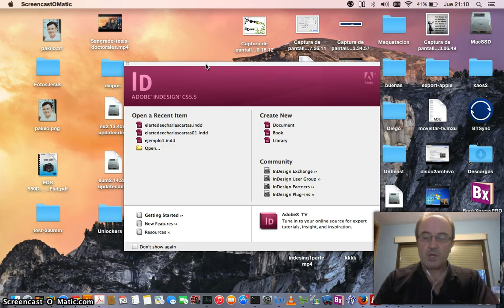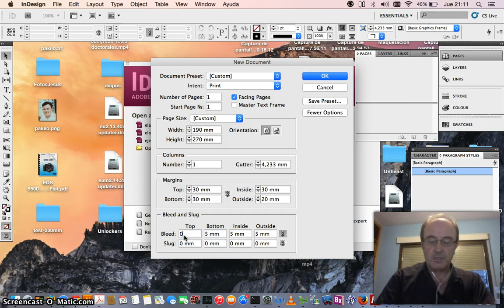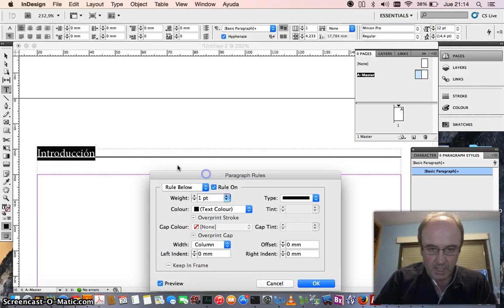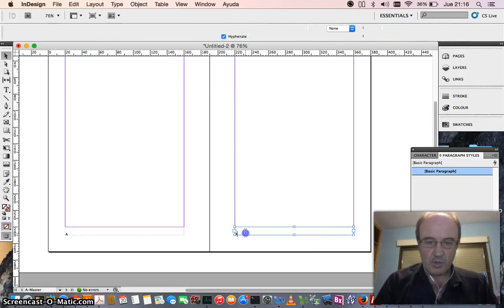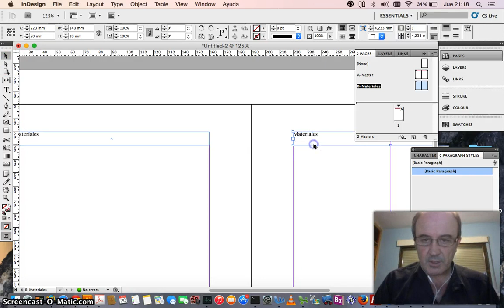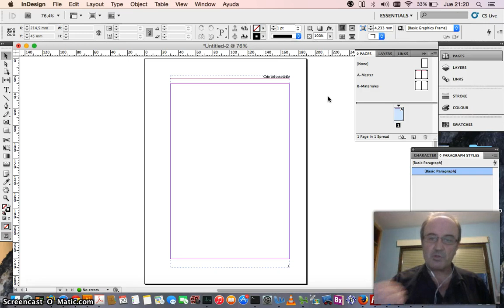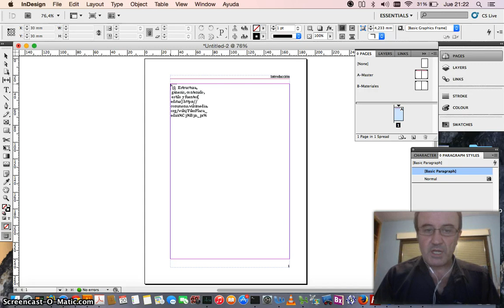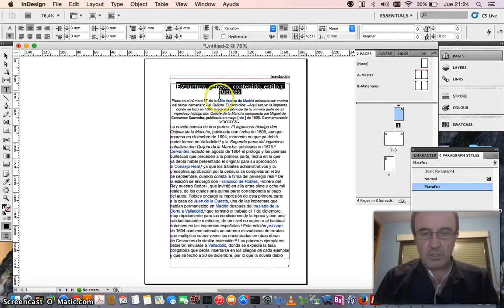Diseño y maquetacion de tesis doctorales y trabajos de fin de grado con indesign-parte2/4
En este video n.2 contamos como crear paginas maestras, como crear cajas de texto y graficas y como importar texto y crear y aplicar estilos, así como modificación de estilos a posteriori. Es parte de la página de maquetacion de y de